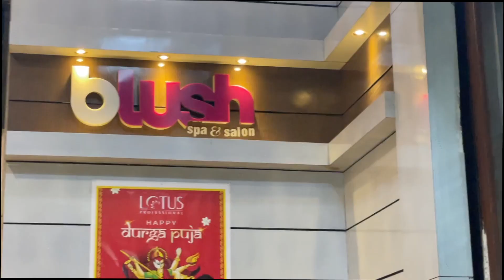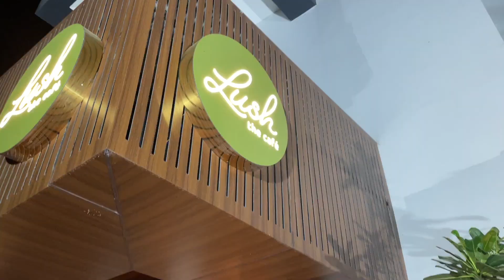Got a new haircut at Blush ghy | Streetstylestore ghy|Lush-the cafe ghy